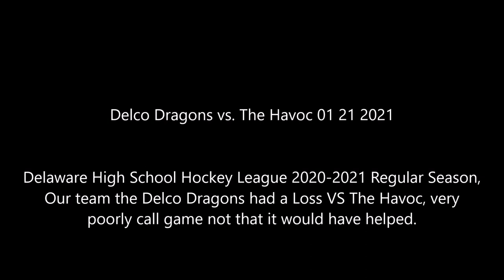Delco Dragons vs The Havoc 01 21 2021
Delaware High School Hockey League 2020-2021 Regular Season, Our team the Delco Dragons had a Loss VS The Havoc, very poorly call game not that it would have helped.

Game Day for Delco Dragons, come see the game at-